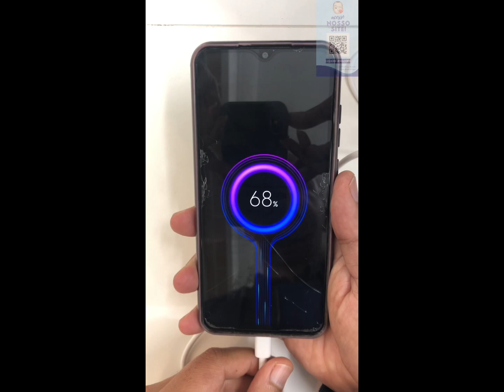Carregador 33w Compatível Xiaomi Android tipo C